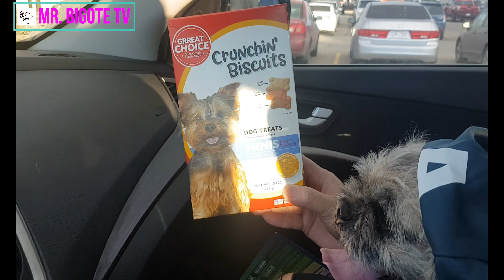My DOG GOES SHOPPING WITH US for the first time at Petsmart. So cute and funny. 🆒🙈🙉🙊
My DOG GOES SHOPPING WITH US for the first time.
In this video we brought him to PET SMART to buy him treats and clothes. He is so excited meeting with different dogs and cats in the store. Please watch and you will enjoy the show. Skipper is a cross Pug and a Terrier. He is playful and likes some treat and his favourite is a freezed dried beef liver. I decided to create a show for him to showcase his training and learning.